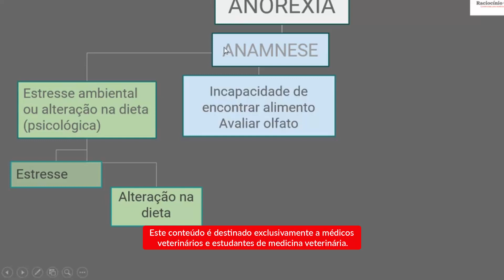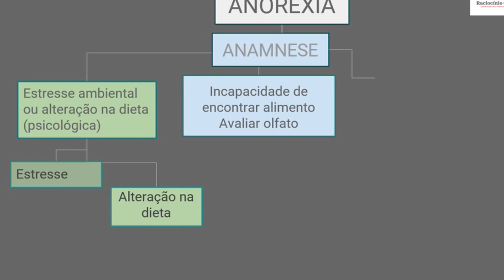Anorexia recorrente a perda de olfato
Estratégia é importante para ter foco e precisão no diagnóstico!
Muitas vezes ao abordar sinais clínicos inespecíficos padecemos do hábito de querer achar uma doença no nosso paciente.
Você deve estar perguntando, mas é óbvio prof Helena, clinicar não é isso? Fechar diagnósticos para oferecer o melhor tratamento?
É.
Mas…
A forma com que somos adestrados a procurar doenças específicas nos nossos pacientes pode ser uma estratégia ruim.
Nosso cérebro fica condicionado a encontrar, no banco de dados do nosso “HD”, as doenças que conhecemos melhor do ponto de vista conceitual ou aquelas que tivemos maior vivência prática.

Ele não está treinado a olhar para os dados clínicos, para o paciente, e usar métodos de abordagem mais ampla, que forneçam maior subsídios para ACERTAR  a mira do nosso diagnóstico.

Neste vídeo falamos sobre abordagem sindrômica de diagnóstico e não em vícios de classificar um paciente dentro de um contexto de uma doenças específica.

Confere e comenta aqui se você aprendeu assim na graduação ou na sua rotina de educação continuada.